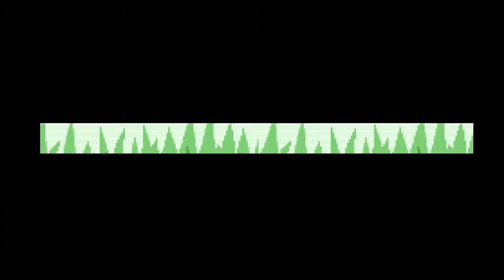EIne Höhle voller Pokémon | Let's Play Pokémon Shiny Gold #10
Die Höhlen in Pokémon sind voller Zubat, Kleinstein und was nicht alles.